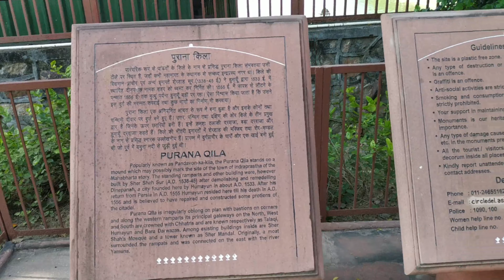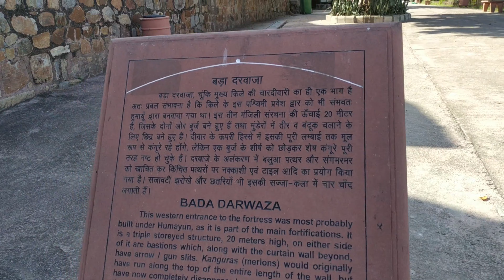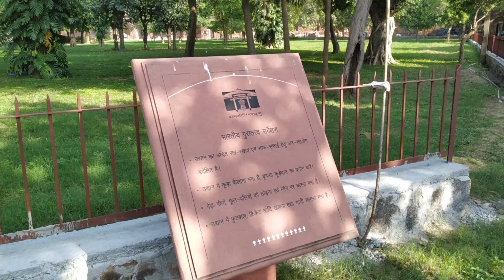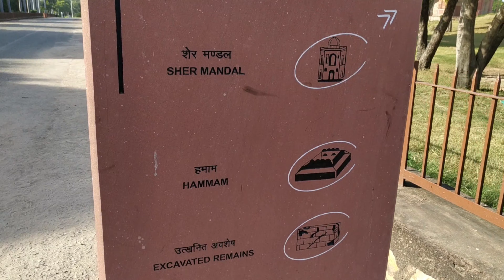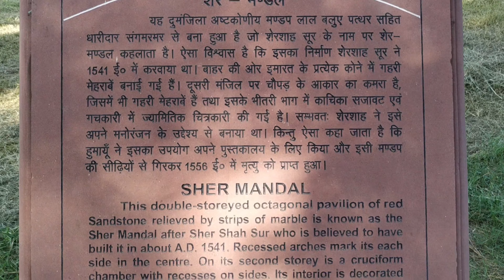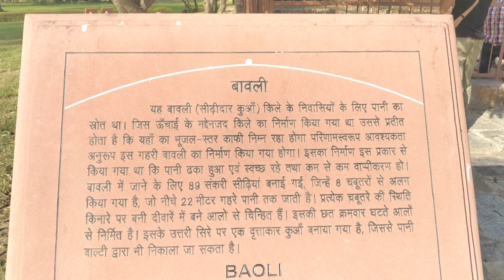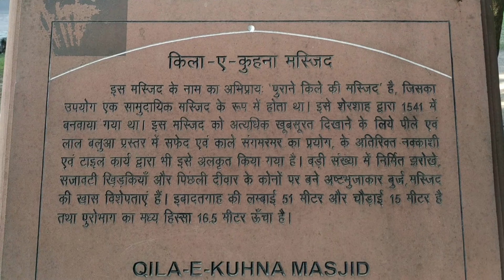इतिहास के कुछ अनछुए पल पुराना किला न्यू दिल्ली || Purani Qila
Purana Qila New Delhi
Purana Qila Delhi
Old Fort Delhi